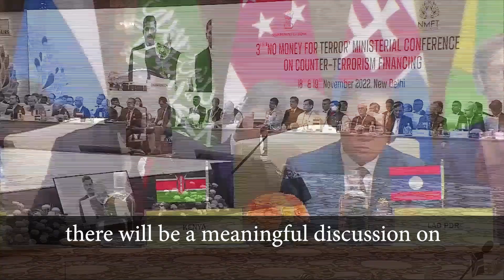HM Amit Shah’s address at 3rd NMFT Conference on Counter-Terrorism Financing (18 Nov 2022)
HM Shri Amit Shah addresses a session on ‘Global Trends in Terrorist Financing and Terrorism’ at 3rd ‘No Money for Terror’ Ministerial Conference on Counter-Terrorism Financing, New Delhi